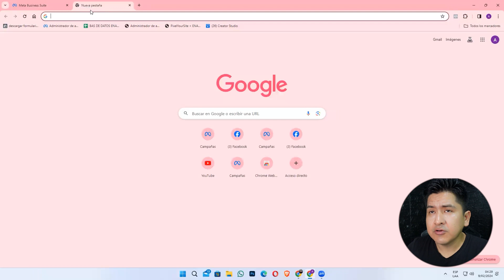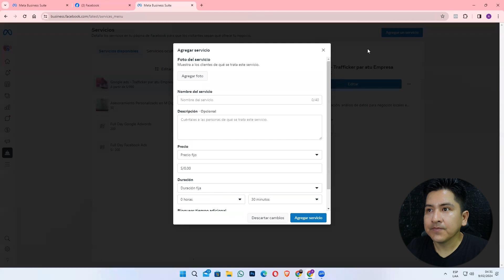Como editar y agregar la seccion de servicios de una Fan Page de Facebook 2024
Guia práctica paso a paso (tutorial) para agregar o editar la sección de servicios de tu página de facebook, guía actualizada en febrero del 2024.

CLASES PARTICULARES PARA EMPRESARIOS:

llevo más de 8 años ayudando a pequeñas y grandes empresas a crecer con Google, Facebook, Instagram y ahora Tiktok.

Temas de especialidad:
1. Google Ads
2. Facebook e Instagram Ads
3. SEO Web
4. SEO Google My Business
5. Marketing de contenidos por Tik Tok, Instagram y Youtube
Pagina Web, Landing Page, Tiendas virtuales
6. Tiktok Ads

Clases particulares / Mentoría / Servicios por Zoom o Meet: 50$ por hora⚡
Te ayudaré a conseguir más clientes por internet analizando el marketing digital actual de tu negocio.

⭐⭐⭐⭐⭐ SERVICIOS PARA EMPRESAS ⭐⭐⭐⭐⭐

2. Campañas pagadas y segmentadas para facebook e instagram ads.
3. Google Ads ( posicionamiento display video y remaketing)
4. SEO Avanzado (Posicionamiento local y global en google para empresas)
5. Google My Business SEO
6. Youtube para Empresas
7. Estrategias de marketing de contenidos en Videos y blogs.
8. Capacitación de personal para empresas
9. Consultorías para Empresas.
10. Branding
12. Marketing de contenidos para Tik Tok e Instagram reels

💡Empresa: Avii Perú SAC con RUC: 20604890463
🏡Dirección: Av. Cuba 254 oficina 1506, Lince, Lima Perú

2. Instagram ► @carlosgarciamkt
3. Tiktok ► @carlosgarciamarketing